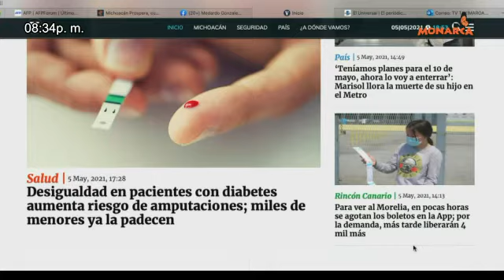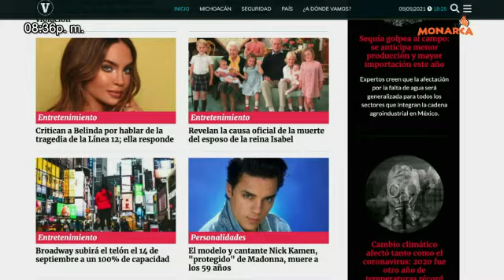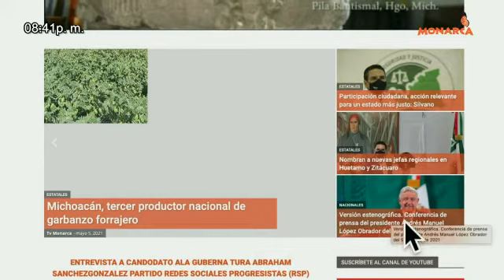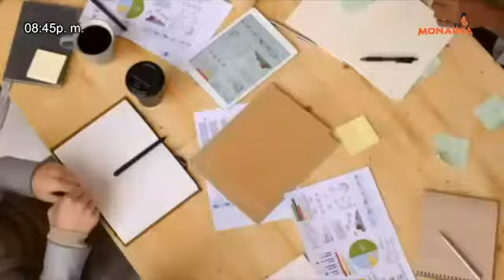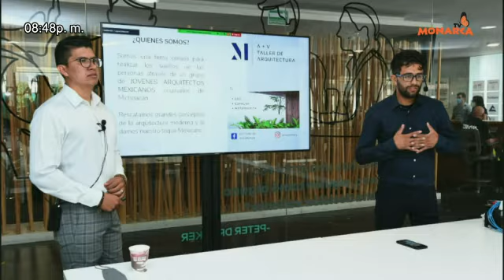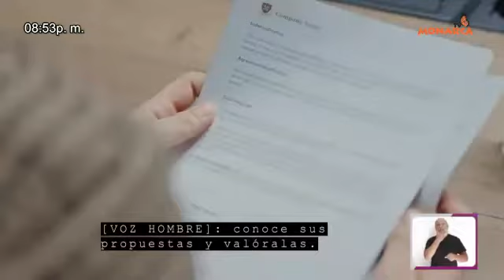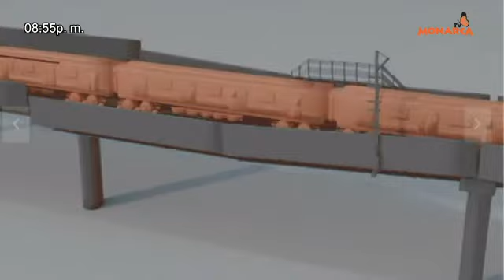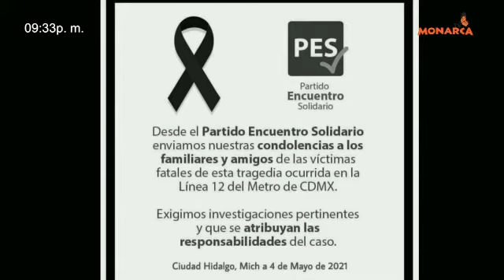NOTICIARIO NOCTURNO PAIS DE LA MONARCA 05 DE MAYO 2021